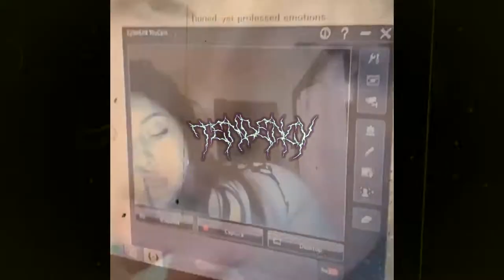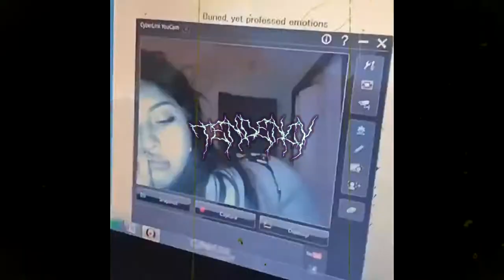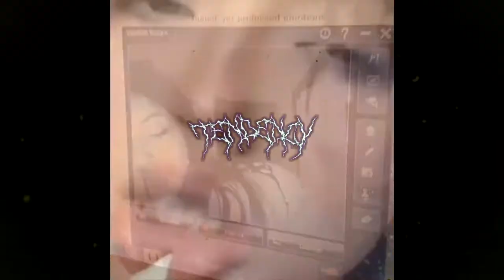[free for profit] Dababy type beat ~ Ghost | (prod.tendency X Gray Beatz)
*free for profit use if you CREDIT ME in the title* (prod.tendency X Gray Beatz)
💸 hit me up on ig If u want to buy a lease/exclusive rights | @beatsby_tendency
💰 ⬇purchase the untagged version | download the free tagged version here⬇
bpm: 140
key:  Eminor
✦TendencyBeats✦